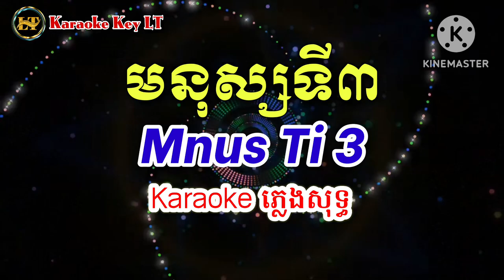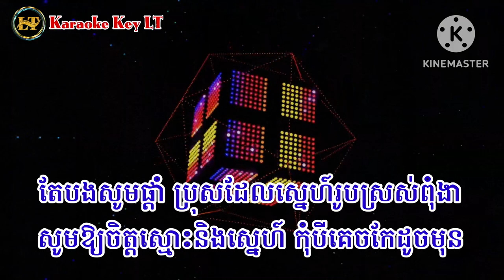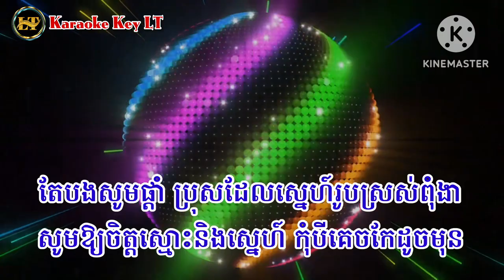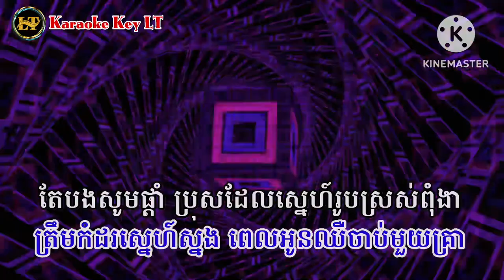មនុស្សទី៣ Cha Cha | Mnus Ti 3 - Karaoke ភ្លេងសុទ្ធ || Key LT - Beat Organ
Beat Organ LT Khmer 2023